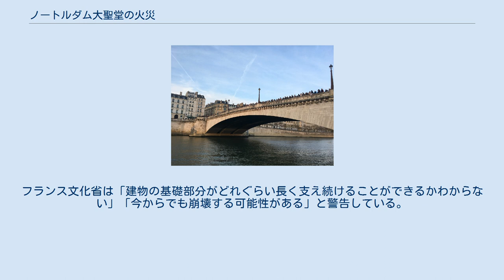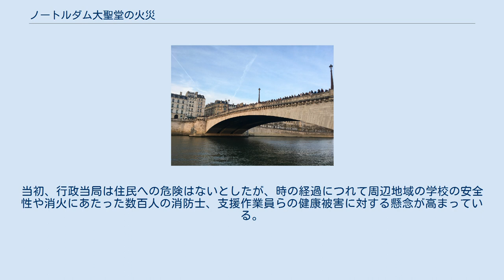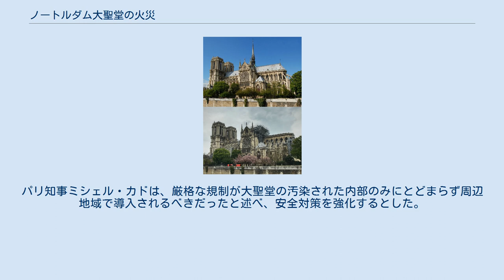ノートルダム大聖堂の火災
エマニュエル・マクロン
別角度から ノートルダム大聖堂の火災（ノートルダムだいせいどうのかさい）は、2019年4月15日から同年4月16日（現地時刻・CEST）にかけて、フランス・パリのノートルダム大聖堂で起きた火災。
 メディアを再生する 近くの高層ビルから撮られた動画 尖塔が崩落する前後の様子（時刻はCEST表示） 2019年4月15日の18時50分ごろ（以下CEST）、フランスの首都パリにあるノートルダム大聖堂で大規模な火災が発生した。
火災の中心は大聖堂の上部であり消火は難航した。
 歴史的建築物である大聖堂が炎上するなか、100人ほどのパリ市民はその周辺に集まってひざまずき、聖歌を歌いながら祈り続けた（『ノートルダム』すなわち『我らの貴婦人』とはカトリックにおける聖母マリアを指しており、人々は聖歌の「アヴェ・マリア」を歌ったともされている）。
2019年4月16日10時までに鎮火が発表されたが、尖塔とその周辺の屋根が崩落した（修復作業中だった尖塔が焼けて崩落し、木材で骨格が作られていた屋根の3分の2が焼失した）。
 フランス大統領のエマニュエル・マクロンは、「フランス国民への新たな生活支援策」などをテレビに出演して発表することになっていたが、この火災を受けてそれを取り止めるとともに、火災現場近くで「大聖堂の再建を約束し、国際募金活動を実施する」というフランス政府としての意志を表明した。
 2019年4月17日には、2日前に火災が発生した時刻とされる18時50分にセーヌ川の対岸側へ多くの市民が集まり、フランス全土およびイギリス、イタリア、ポーランドにある教会や大聖堂は鐘を鳴らし、アメリカ合衆国のエンパイアステートビルはトリコロール（フランス国旗）の青・白・赤の3色を使ってライトアップするなど、各地で連帯が示された。
 消火の様子（サン＝ルイ島から） 出火は2019年4月15日18時50分（以下CEST）に確認され（ 2019年4月15日18時43分に火災が発見されたとする報道もある）、消防へ通報が入った。
火は瞬時に大聖堂の屋根などに燃え移って広がり、 約400人の消防隊員が加わった消火活動は9時間に及ぶものとなり（約500人の隊員が15時間活動したという報道もある）、火災現場に急いで駆けつけた消防隊員たちは、数十台の消防車と最低でも18の高所放水機材、数機のドローン、1台のロボットを投じるとともに、重要な文化財を移動させていたことを当局者が明かしている。
 セーヌ川の橋には数百人の群がりが確認でき、スマートフォンに炎上する大聖堂を収めた者もいた。
パリ市内では中心部のシテ島へ消防車が出動した。
炎上する大聖堂は白煙に包まれ、建物の内部には消防隊員のものと考えられる懐中電灯から放たれた光が確認でき、修復工事のために設置された足場の周りでは繰り返し火の粉が見え、夜中になり火災現場の周囲には非常線が張られたが、その外では大勢の人が消火活動を見届けた。
 人々は聖歌を歌いながら鎮火を待ち望み、消防車が通行すると喝采した。
そこには、手を組んで祈る様子を見せる人、涙をこぼす人も見受けられた。
 トゥールネル橋に群がった人々 出火時に建物は閉館していたため、 建物の中に観光客などはいなかったとされ（大聖堂には数百人いて、避難したとする報道もある）、火災の発生から約10時間後にほぼ消火（その後、パリの消防当局は2019年4月16日10時までに鎮火したことを発表）されたが、 警察官2人と消防士1人の計3人が軽傷を負った（消火活動中に隊員1人が大けがをしたとする報道もある）。
 また、フランス政府の防災当局は消火活動が行われていた2019年4月15日の夜、「数百人の消防隊員があらゆる手段を尽くして大聖堂の激しい火災を消し止めようと活動している。しかし、空中からの放水は大聖堂の全体の構造を破壊しかねないため、行っていない」とツイッターに投稿し、上空から消火する方法を断念した。
16日になると消防士たちは燃え残りの調査をし、その周辺では小規模な降雨が確認されるなかで出勤する人々が立ち止まって大聖堂を見ていた。
活動を終えた消防隊たちに一部の市民は握手を望み、拍手、花、チョコレート、コーヒー、パンなどを贈った。
 この火災についてパリの消防当局は、「これまででもっとも複雑な作業であった」としたうえで、「木製鐘楼の骨格部分まで火が及んでいた場合...